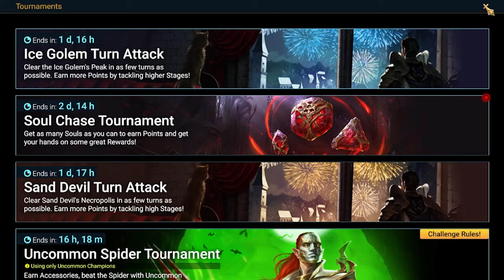FTP 2024 - Episode 31: Only one week left | Raid: Shadow Legends